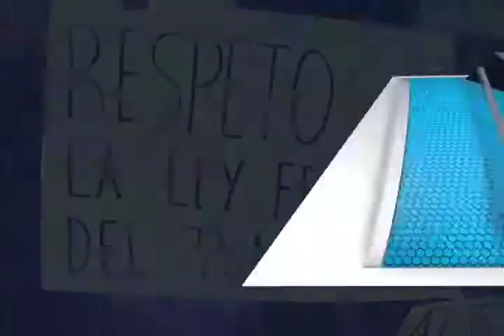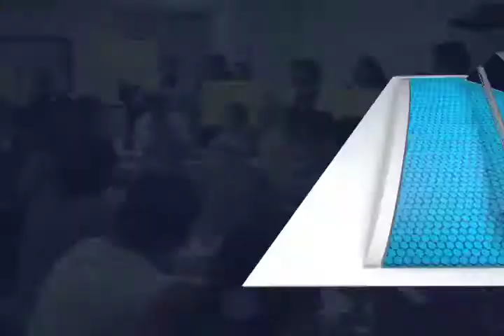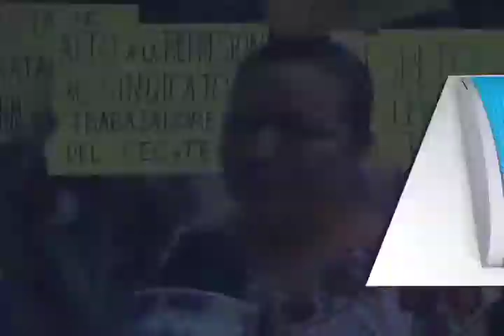Integrantes del CECyTEO entregan pliego petitorio a la Junta Local de Conciliación (mvm televisión)